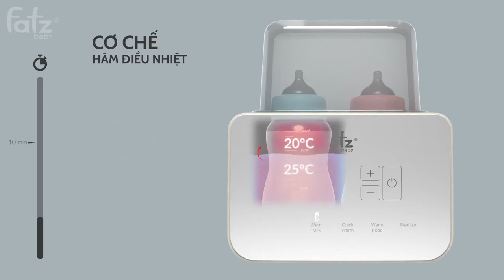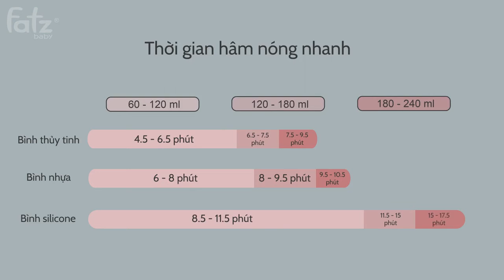Máy hâm sữa tiệt trùng 2 bình Duo 5 FatzBaby - Chickyshop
🎯100% Hàng chính hãng, có chứng từ đầy đủ
🎯Shop ở tp.HCM. Chuyên bán sản phẩm Mẹ và Bé
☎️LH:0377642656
🌟🌟Hoặc Mua tại Chickyshop